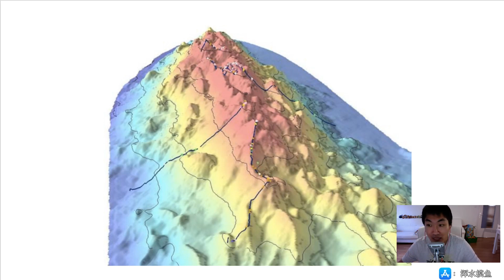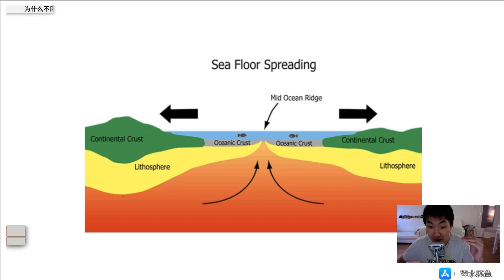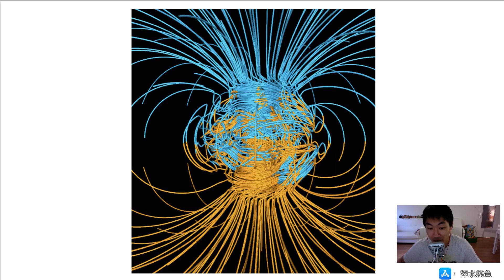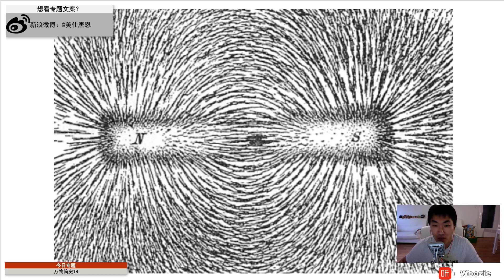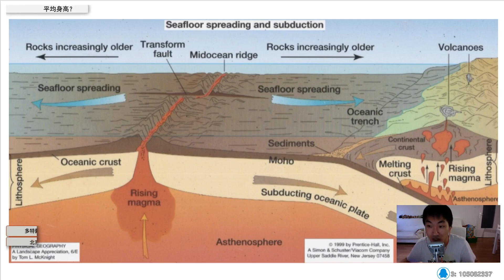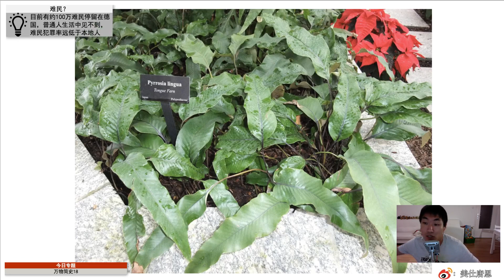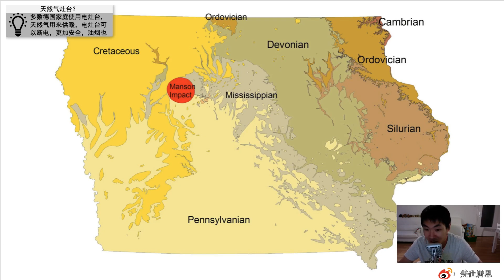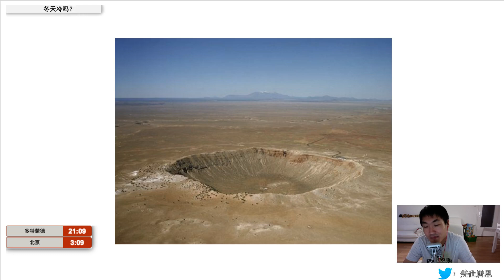2018 08 09 万物简史18